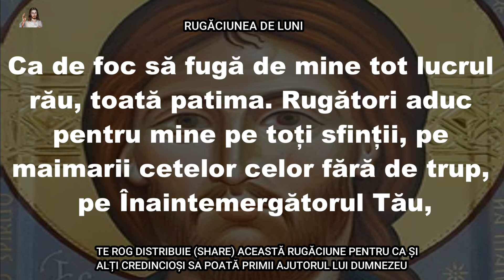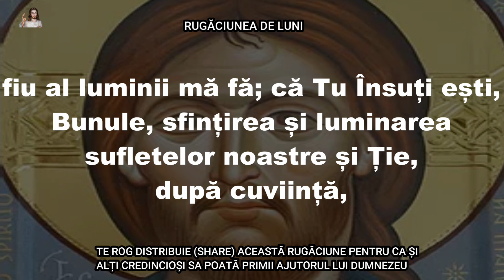RUGĂCIUNEA DE LUNI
Doamne pururea mă acoperă și mă apără și mă păzește de tot lucrul și cuvântul pierzător de suflet; curățește-mă, spală-mă și mă îndreptează; înțelepțeștemă și mă luminează; arată-mă locaș numai al Duhului Tău și să nu mai fiu sălaș păcatului, ci Ție casă, prin primirea Împărtășaniei...

IMPORTANT !
Oricare rugăciune, care este rostită de minim 3 ori devine deosebit de eficientă pentru oricare om !

Dacă v-a plăcut acest videoclip, vă invit, să vă abonați la acest canal, apăsați butonul like si clopoțelul de notificare, lăsați un comentariu, și distribuiți pe rețelele de socializare, pentru ca si alți credincioși să poată primii iubirea lui Dumnezeu!